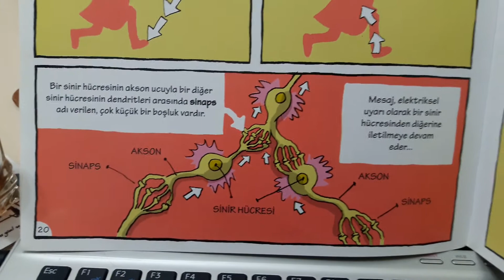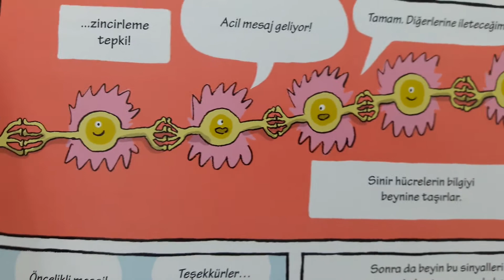ÇEVRESEL SİNİR SİSTEMİ 2 Derya Öğretmen